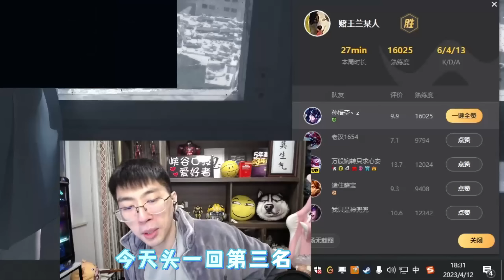【猴哥 | 蘭林漢】豬妹打野：所長蹲坑 我們可投，下路整活差點被打爆！調整陣容及時止損，猴哥就是主打一個肉 皮糙肉厚~SEJUANI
英雄聯盟斗魚主播 孫悟空 兰林汉 房間號：475252
新浪微博：孙悟空kingking
影片出處：孫悟空丨蘭林漢